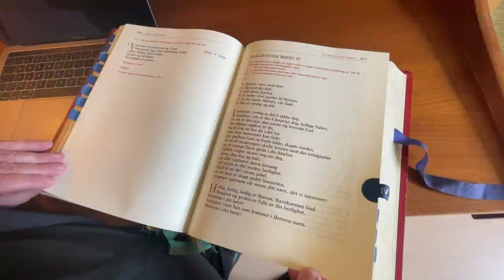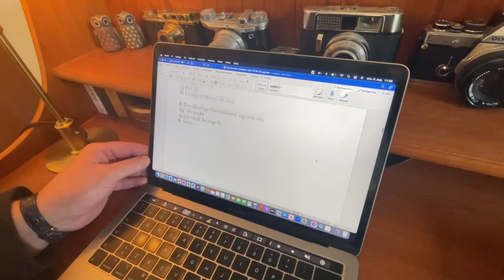"Dette innebærer en ny dimensjon" - Intervju med Torbjørn Holt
"Dette innebærer en ny dimensjon".
Diakon Torbjørn Holt vies til prest av biskop Bernt Eidsvig, lørdag den 19. august 2023 kl.11.00 i St. Johannes kirke på Bredtvet i Oslo.